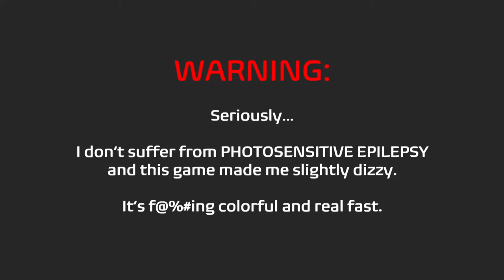Music Racer ft. A_Rival | Crypt of the NecroDancer Soundtrack: Level 1 (Let's Play)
Let's Play with Dr. Nought. In this episode: Music Racer ft. A_Rival. Drive to the music from Crypt of the NecroDancer (Remix). Track list: Disco Descent (1-1 Remix), Crypteque (1-2 Remix), Mausoleum Mash (1-3 Remix), and Konga Conga Kappa (King Conga Remix).

Music Racer (description from Steam page):
Rush along the fantasy track in your car or fly along the space tunnel to the sounds of your favorite music. Choose your favorite music files from your hard drive such as MP3, Ogg, Flac, Wav and play! Or choose a YouTube video and race it!

Gather beats, catch the rhythm. Get ready for a breathtaking race along the unique tracks of this game. Listen to your favorite music while driving. Each music track you select will influence the time of a round, length of a track and movement speed. Listen to the beats of music and maneuver in order to pick up beats flying by. Try yourself on different tracks.